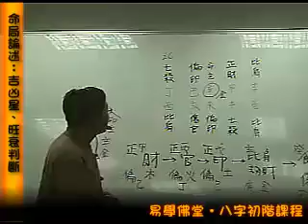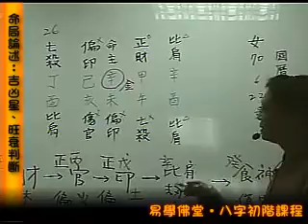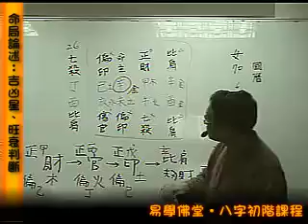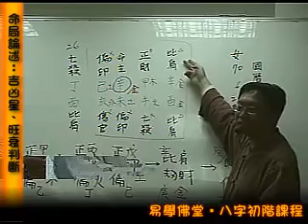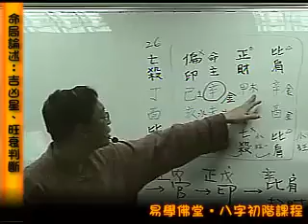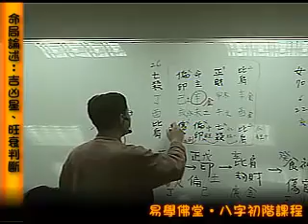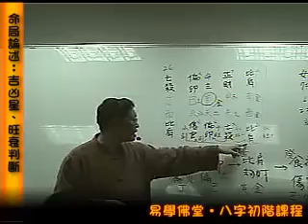6 5 3